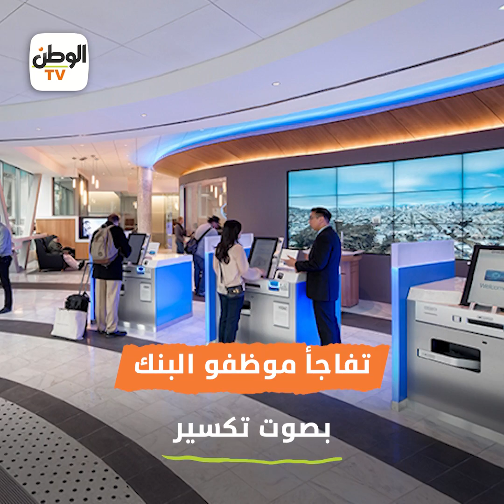احدهم نام أثناء السرقة وآخر حطم جدران بنك .. اغبى اللصوص في مصر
مونتاج: إسلام عبد السلام